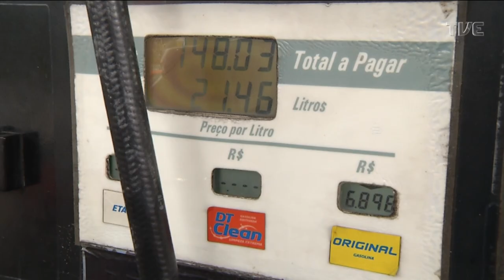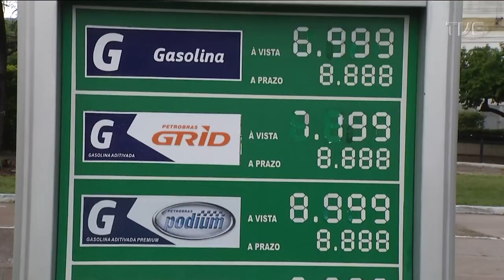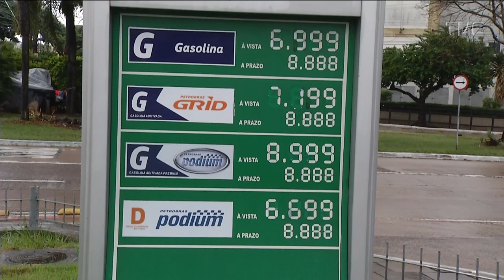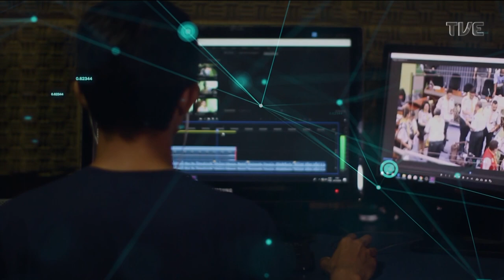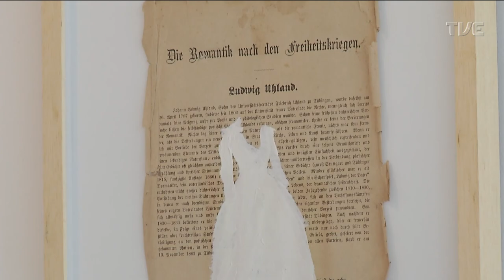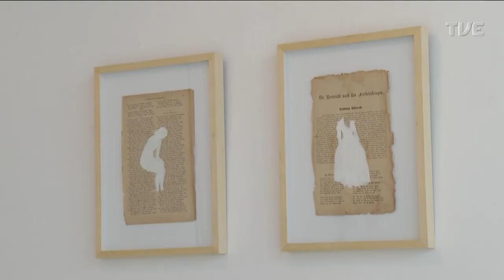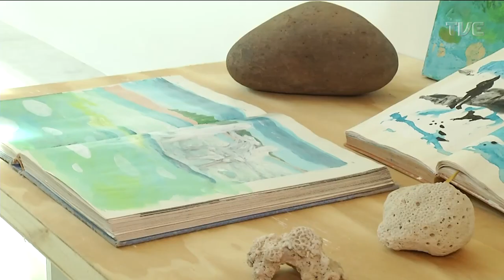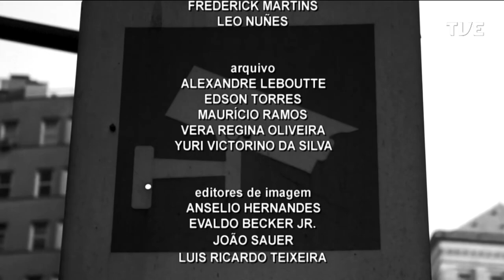Redação TVE | TVE - 11/03/22